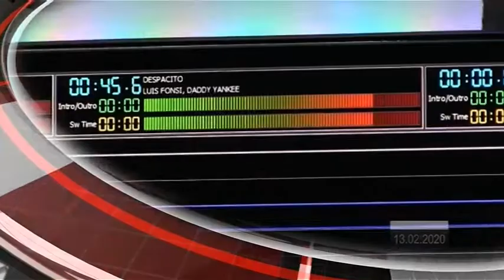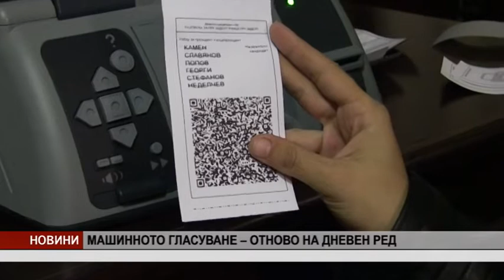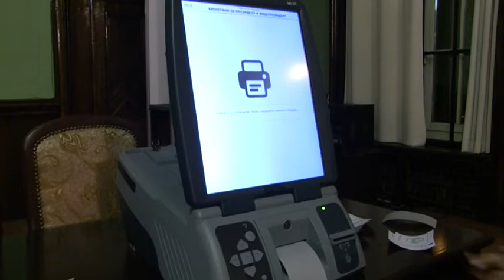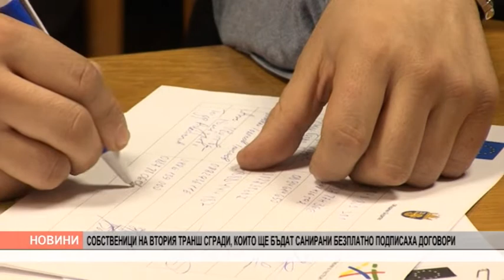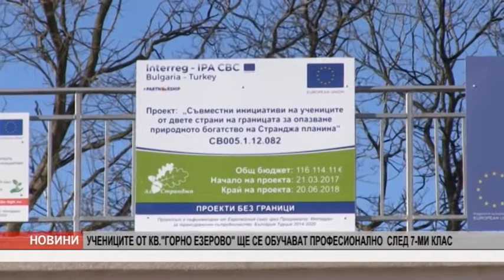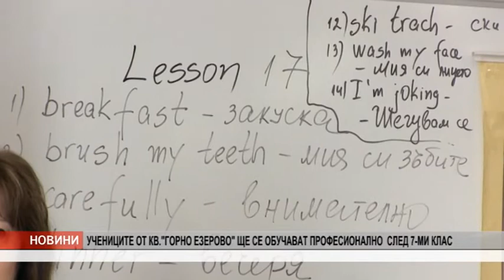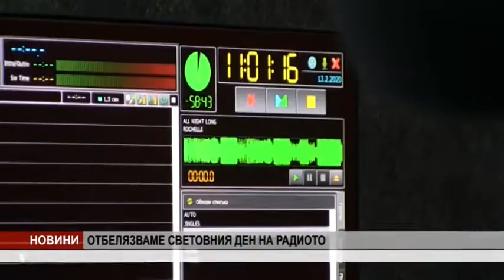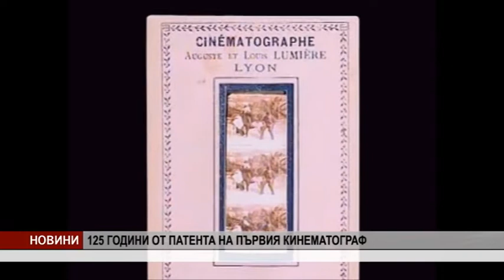Канал 0 Новини - 13.02.2020 г.